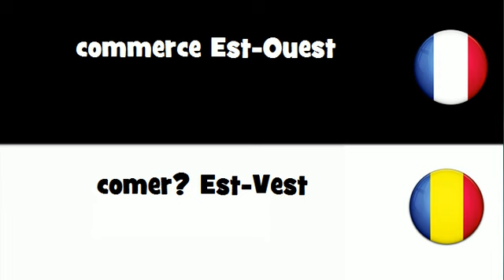VOCABULAIRE EN 20 LANGUES = commerce Est-Ouest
frenchwithvincent VOCABULAIRE EN 20 LANGUES = commerce Est-Ouest